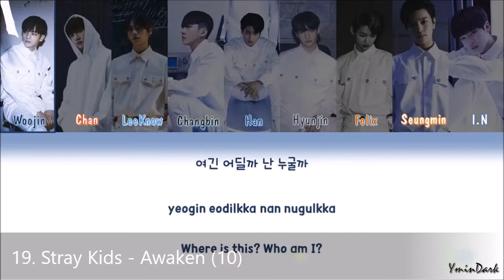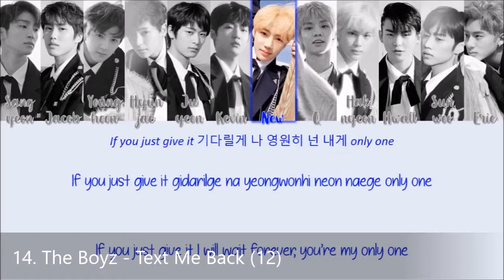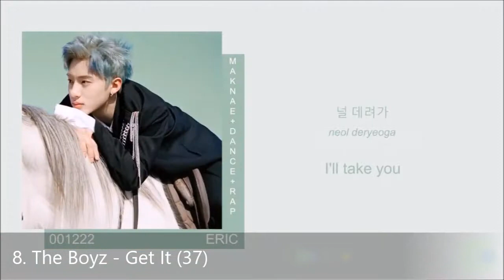My Most Listened To Songs: April 2018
These are the 20 songs I listened to the most in April. Stats are from last.fm.